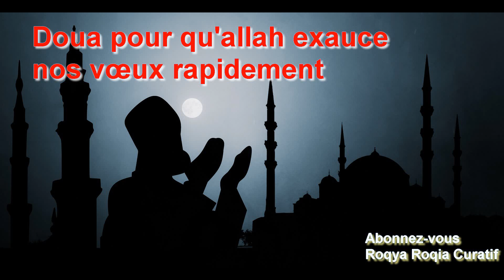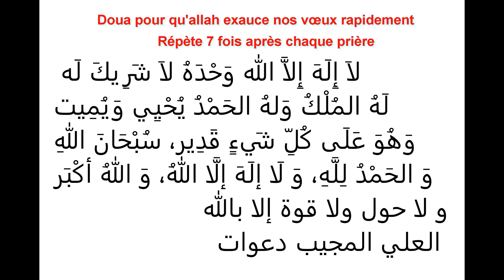DUA, DOUA POUR QU'ALLAH EXAUCE NOS VŒUX RAPIDEMENT, EXAMEN, EMPLOI, MARIAGE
DUA, prière, invocation. DOUA POUR QU'ALLAH EXAUCE NOS VŒUX plus rapidement . Cette invocation pour qu'Allah nous exauce est à réaliser après les prières obligatoires et aussi les sounah tous les jours.

Doua pour que Dieu exauce nos vœux n'importe lequel, le mariage, le permis de conduire, le demande de travail et autres.

Le doua pour exaucer nos vœux sur n'importe quelle prière, celui du matin comme celui du soir.

Doua pour réussir ses examens et tout type de concours, inchallah, Allah sera présent à vos côtés grâce à cette invocation régulière.

Si vous ne pouvez pas lire, alors écoutez cette prière pour qu’Allah exauce vos vœux.

Invocation pour que Dieu exauce nos vœux, cela peut se faire sans la prière, mais le plus efficace, c'est de le faire avec la prière. Vous pouvez aussi l'écouter tous les jours en répétant vos vœux.